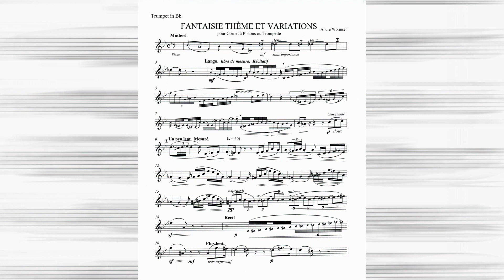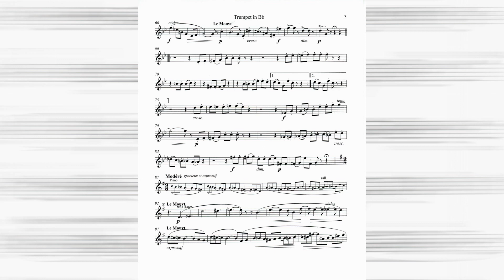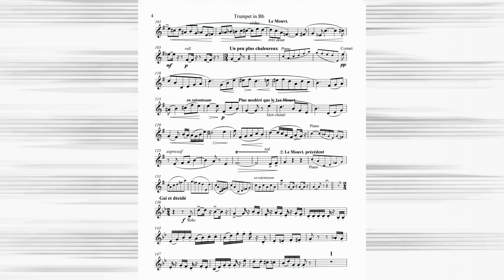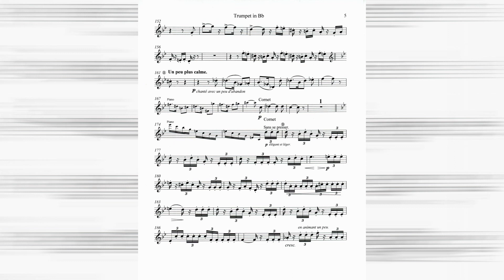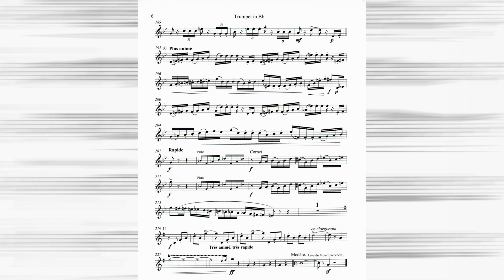Wormser - Fantaisie Thème et Variations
Space piano.  Each octave is given a position in the MIDI Pan (controller 10).
MIDI to AUDIO.  Made with simple equipment:  Roland HPi-50 piano. Powertracks Pro
sequencer.
Sketch by: fegsketches